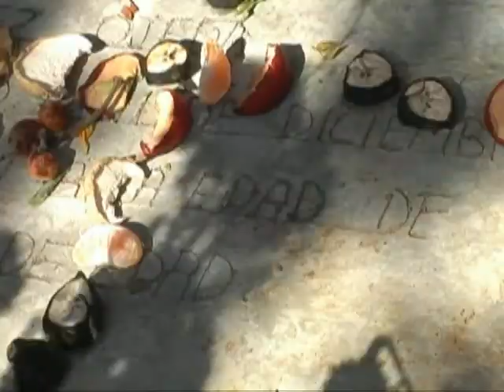zegacheNoLogo.mov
Zegache documental